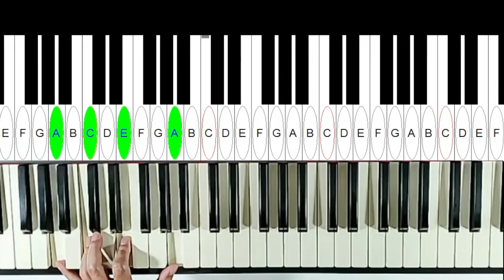妳要學琴嗎 這是最佳的學習範本